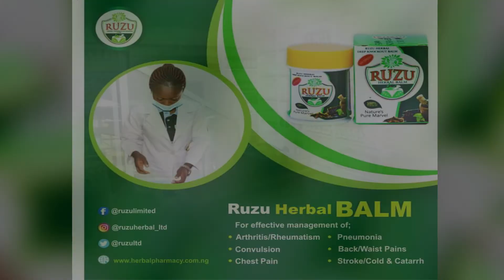RUZU BAM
Ruzu herbal  deep knockout balm natures pure marvel